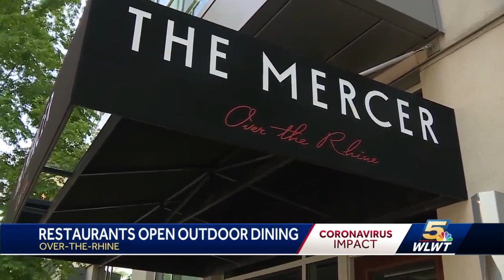Dining in the fast lane: Cincinnati restaurants open street seating to increase social distancing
As restaurants reopen across Ohio, Cincinnati is getting national attention as some streets are closed to allow more social distancing with outdoor seating in barricaded sections of the roadway.